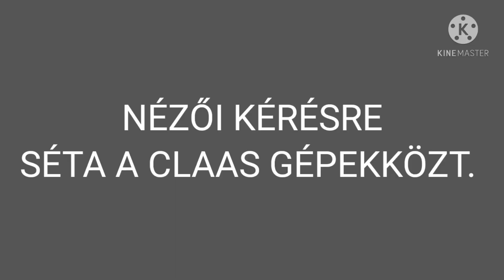CLAAS traktorok,gép szemle Baján./MTZ Agro Vlog/.2021.